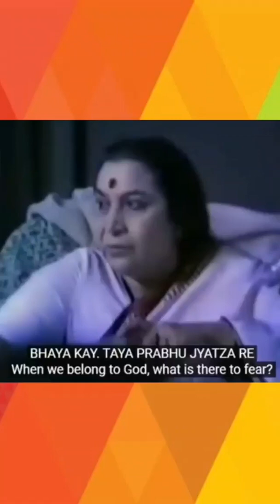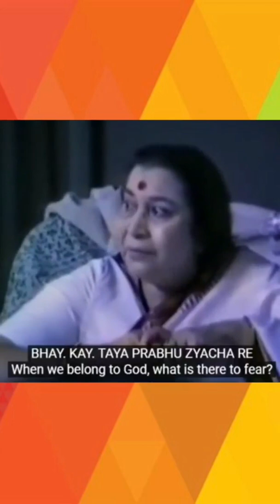(beautiful bhajan) H. H. Shri Nirmla mataji